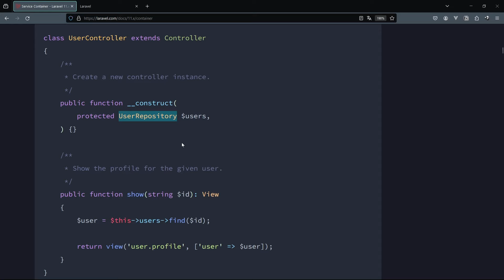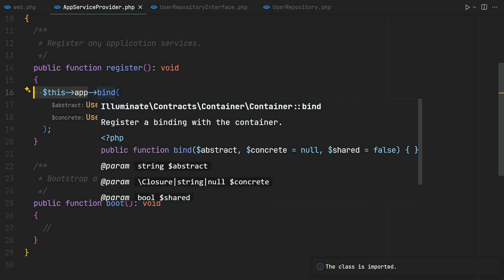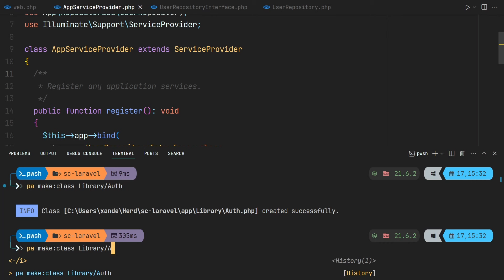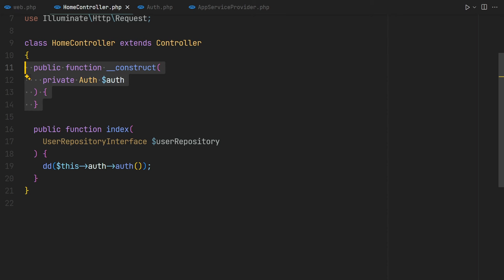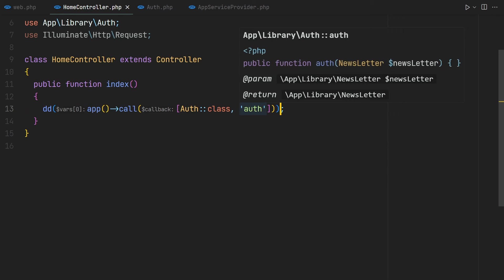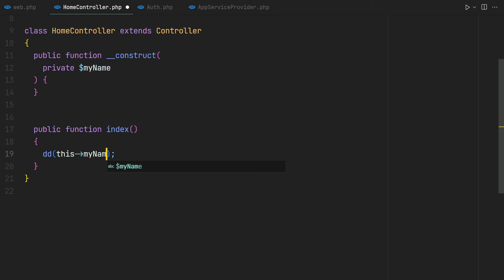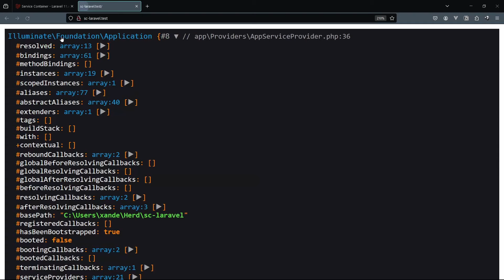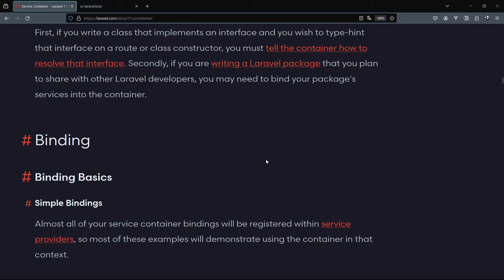Service Container - Container no Laravel - Aula 06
*Aulas que você vai gostar*